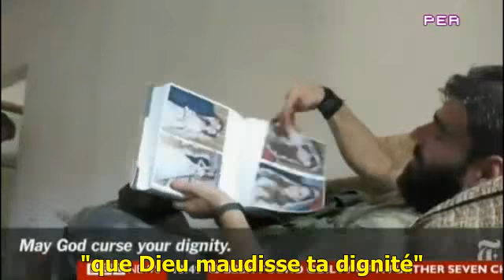BBC. Les « rebelles syriens » sont vraiment des enculés S/T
BBC news
août 2012. Information retirée de leur site.

Des bras cassés de « rebelles » syriens torturent un prisonnier et essaient de lui faire commettre un attentat kamikaze.